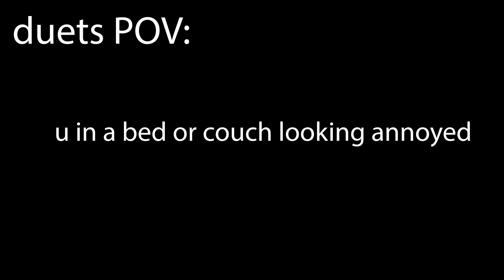Duet for pepermint meme anyone..?